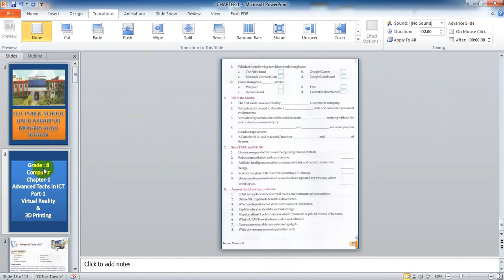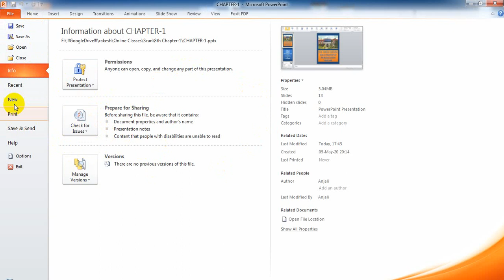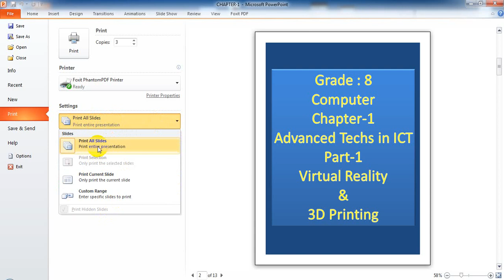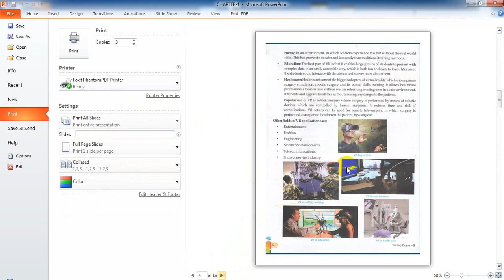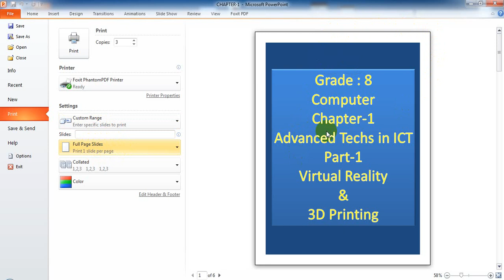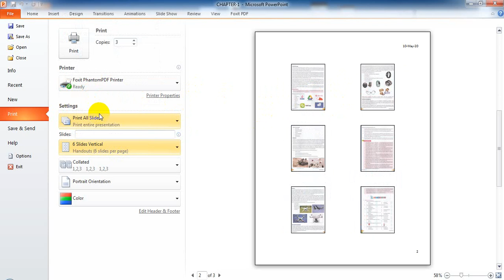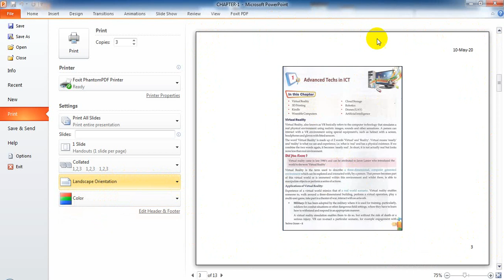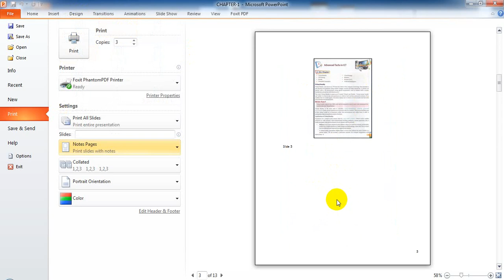10th Information Technology 402 Chapter 4 Digital Presentation Session 11 Printing A Presentation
Digital Presentation (Printing a Presentation)